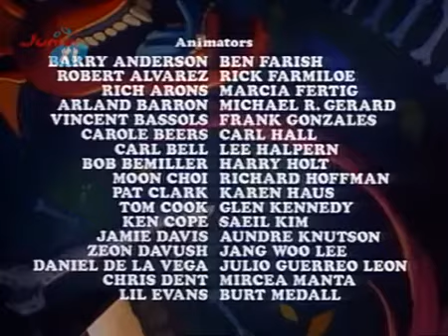Filmation Ghostbusters Folge 14 Die Eisschmelze SD Deutsch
Sehr geehrte Rechteinhaber,

Ich weise darauf hin, dass ich nicht die Rechte an den in meinen Videos verwendeten Hintergrundbildern und Videos besitze. Die verwendeten Materialien stammen entweder aus frei zugänglichen Quellen oder wurden in gutem Glauben genutzt, dass ihre Verwendung unter die Fair-Use-Bestimmungen fällt.

Gemäß § 97 Urheberrechtsgesetz (UrhG) und § 7 Telemediengesetz (TMG) nehme ich den Schutz der Urheberrechte sehr ernst. Sollten Sie der Ansicht sein, dass Ihre Urheberrechte durch Inhalte auf meinem Kanal verletzt wurden, bitte ich Sie, sich umgehend mit mir in Verbindung zu setzen. Ihre berechtigten Ansprüche werden unverzüglich geprüft und die betroffenen Inhalte umgehend von meinem Kanal entfernt.

Vielen Dank für Ihr Verständnis und Ihre Kooperation.